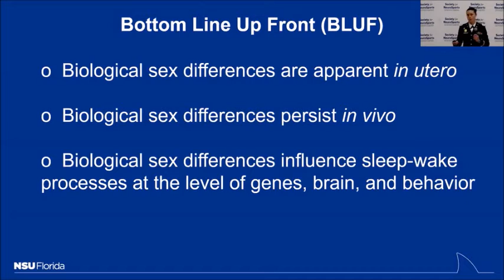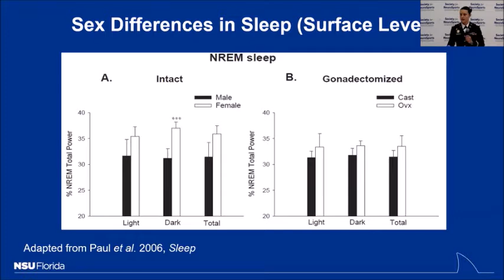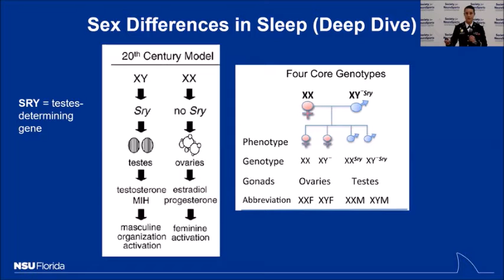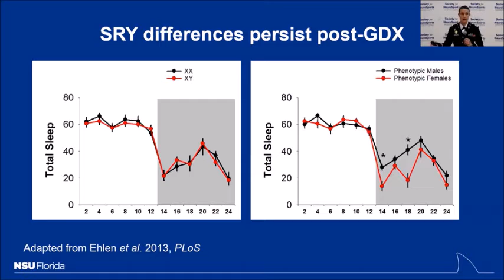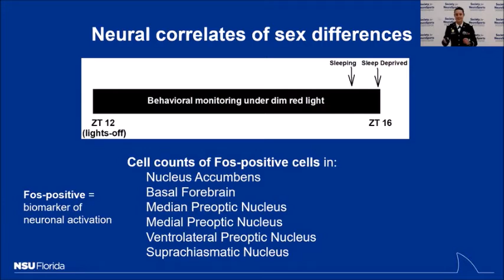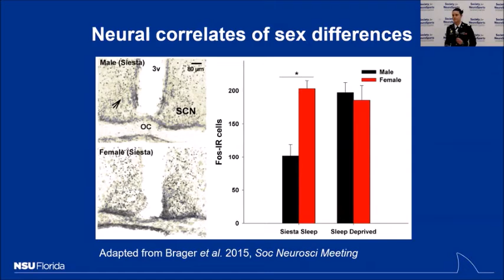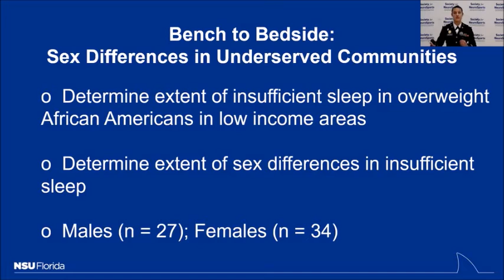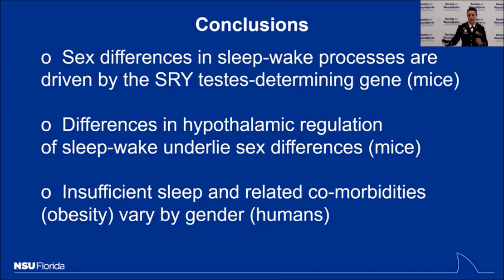SRY Regulation of Sleep-Wake Processes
A talk by MAJ Allison Brager, Ph.D. from our July 2021 symposium on sex differences.